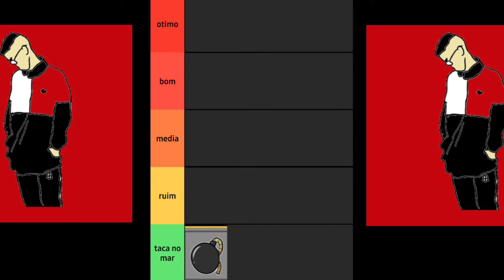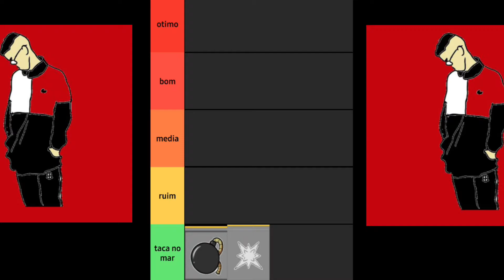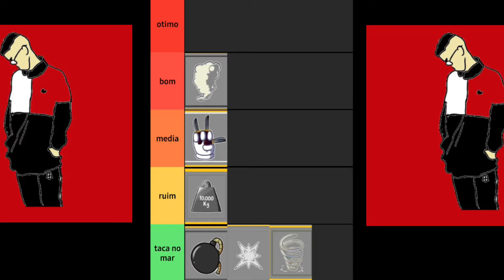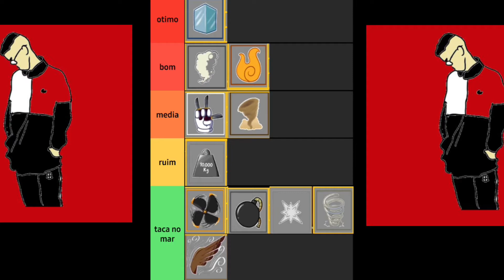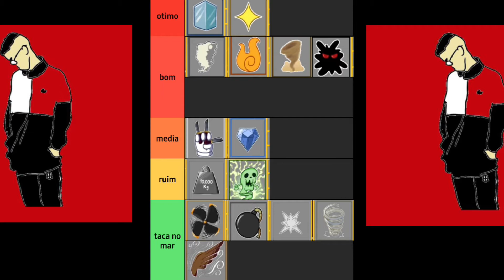Qual Fruta É Boa Para Upar No Novo Mundo? Blox fruits Roblox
TAGS IGNOREM

Gta san
Gta 5
Gta 3
Gta rp
Codigos Gta
Mindnight clube 3
BLOX FRUITS
ANIME MANIA
JOGO DE ANIME
SNEAK PEEK
Frutas Gratis
Sorteio
Gamepass
SNEAK PEAK
UPDATE 15
UPDATE 16
DEMONFALL
DEMON FALL
ASMR
Yoru
Dark Dagger
Gratis
Graça
Enma
Rip_Indra
indra
rip
admin
blox
fruits
roblox
Leozinn
Inemafoo
BREN0RJ
brenorj
axiore
Axiore
Opensamu
samu
open
jp
son
danTh
Anime Legends
tudo
bugs Blox fruits
bugs
hack
Como Pegar A Enma
GRAND PIECE
BOUNTYY HUNTER
ANIME DIMENSION
BEN 10
BUILD A BOAT
DEMON SLAYER RPG
MURDER
ANIME BATALHA ARENA
TYCOON
ROJUTSU BLOX
ARSENAL
KING PIECE
KING LEGACY
COUNTER BLOX
ALL STAR
SHINDO LIFE
DRAGON BALL Z FINAL STAND
RO-GHOUL
MEEP CITY
JAIL BREAK
ROBLOX
Anime Fighters
Anime Fighters Codigos
Codigos Anime Fighters
JOGOS DE ANIME ROBLOX
CODIGOS ANIME FIGHTING SIMULATOR
ANIME FIGHTING SIMULATOR
BLOX FRUITS
MY HERO MANIA
MINECRAFT
GLUE PIECE
Shorts
NOK PIECE
Love
Diamond
Pvp
bounty hunter
bounty
hunter
combo
acidum rifle
inemafoo
kodak
axiore
update 17
parte 1
parte 2
parte 3
update 18
PROJETO NOVO MUNDO
BAD BUSINESS
ANIME FIGHTERS SIMULATOR
DARK BLADE BLOX FRUITS
CODIGOS BLOX FRUITS
DRAGON BLOX FRUITS
ATUALIZAÇÃO BLOX FRUITS
ffh4x
nobru
cerol
highlights
revelacao
bak
willbug
carros
garagem
motos
sonho
vini
mob
coringa
gta v
roleplay
vida
real
satisfatorio
ruok
apelapato
two9
cerol
gb
garena
10k de dimas